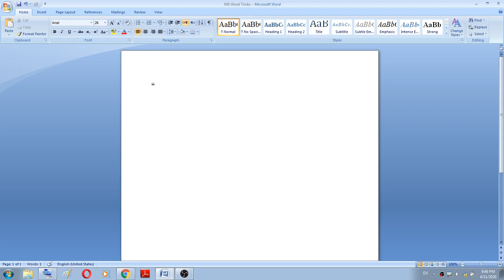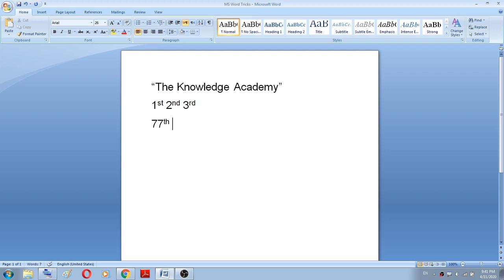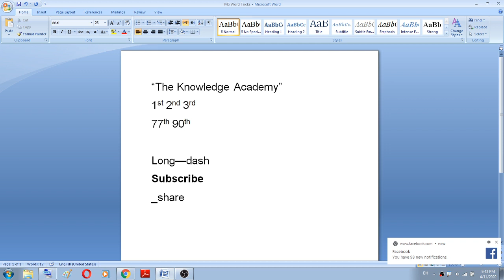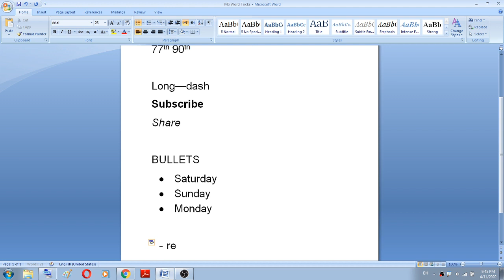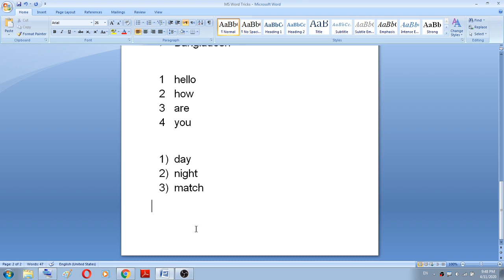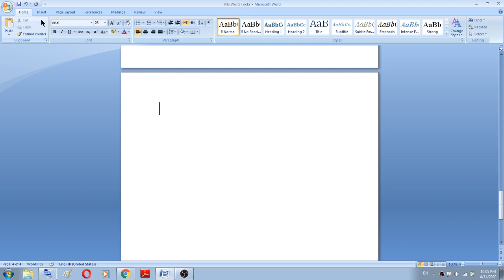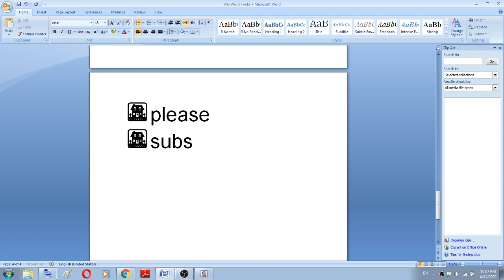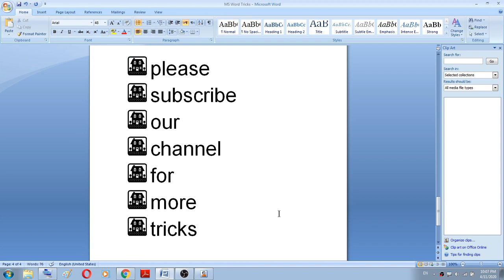How to Insert Bullets in MS Word Like a Pro | Tutorial 4